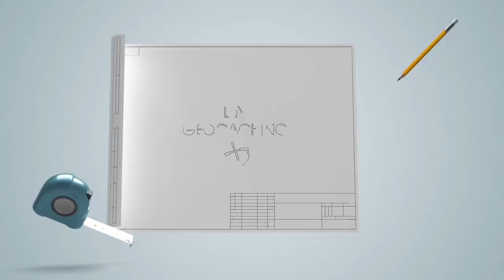DIY Geocache - D3/10 - Geocache Bouchon de bouteille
Difficulté : 3/10

Vous n'avez jamais franchi le pas de la pose de caches? Vous ne s'avez pas comment faire une cache simple ? Vous pensez ne pas avoir le temps ? Cette vidéo est faite pour vous !!

Apprenez à créer une cache à partir de simple bouchon de bouteille. Une cache originale et simple qui plaira à tous ceux qui la trouveront.

Bonne fabrication et Géo-amitié à tous !!!